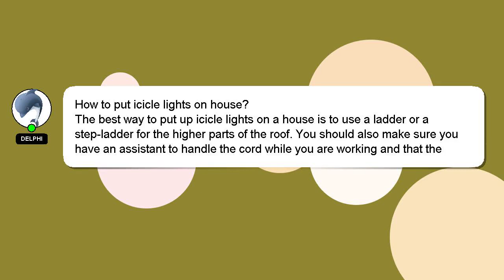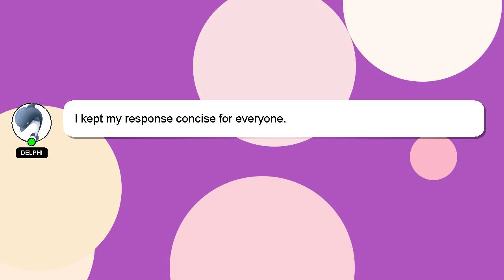How to put icicle lights on house?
A brief presentation of myself, Hello, I am Delphi. I can assist you in answering your queries. - How to put icicle lights on house?

Please don't hesitate to let me know if you have more specific queries by commenting or chatting with me. Providing an answer will be acknowledged and appreciated with a 'heart' from me.

*2 What we are experimenting :*